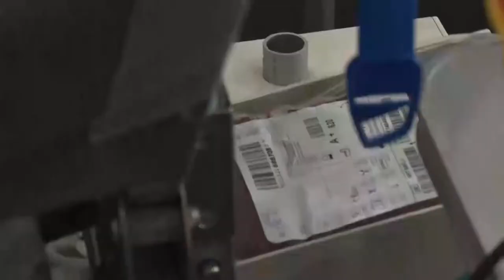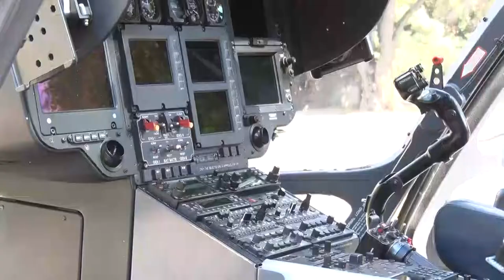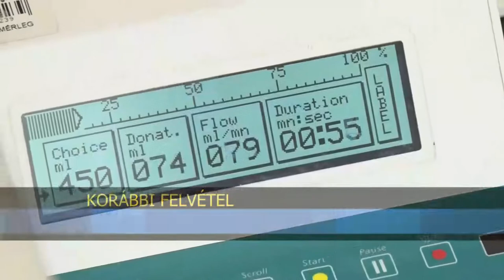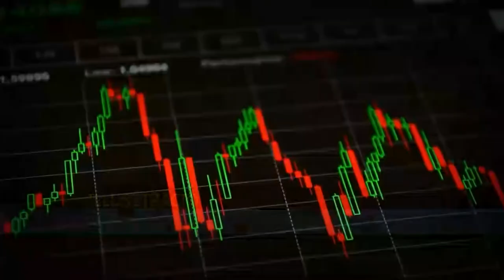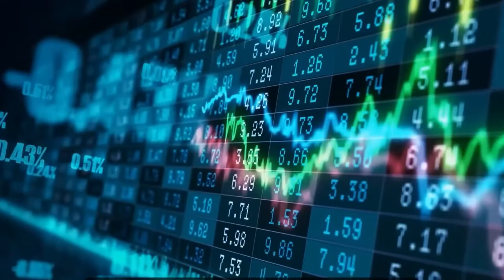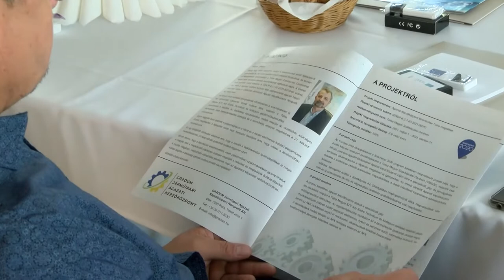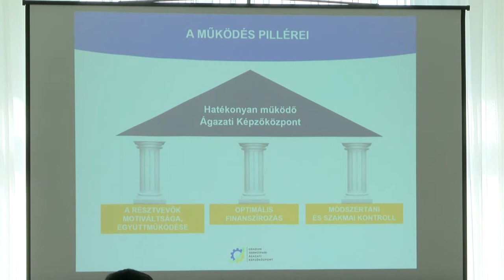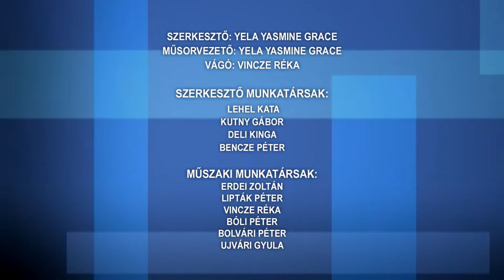Közéleti magazin 20220930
Közéleti magazin

Mentőhelikopter népszerűsítette a véradást Szekszárdon
Kripto valuta - szerencsés esetben akár rövid időn belül is meg lehet belőle gazdagodni
Gradum Járműipari Ágazati Képzőközpont
Országos Haditorna Verseny